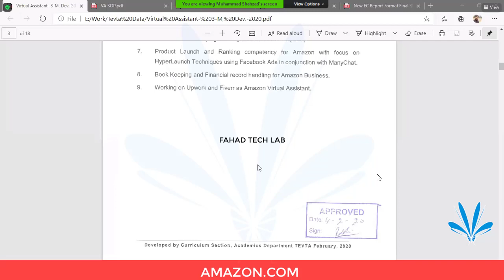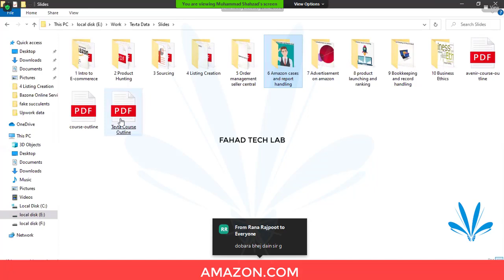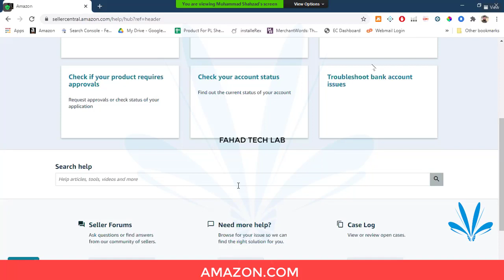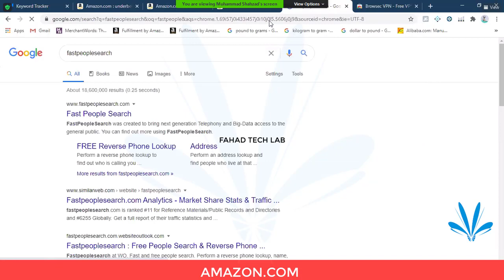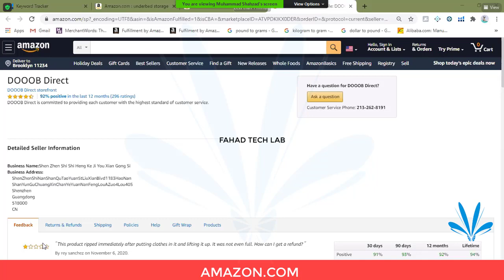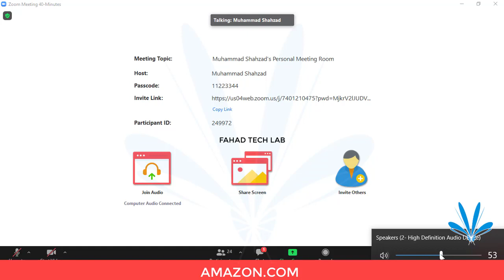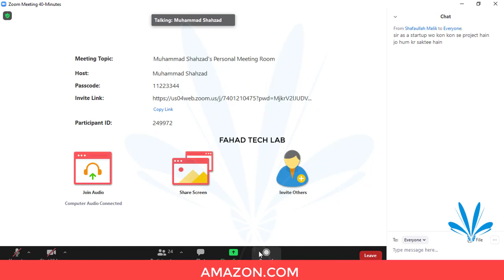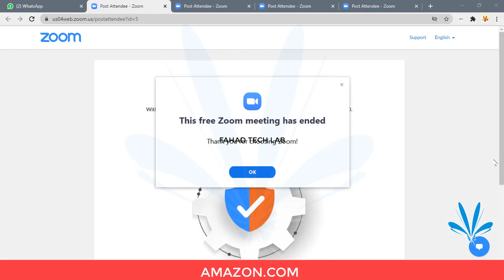Amazon virtual assistant training course for learners - Free Course of Amazon Virtual Assistant2021